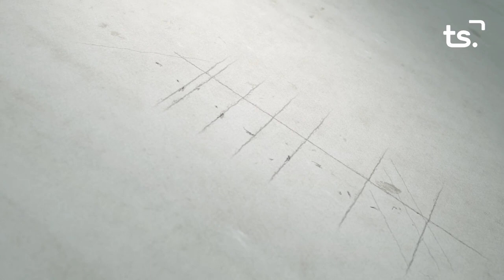L'ENTREVISTA LUIS RODRIGUEZ RIVERA 2023 06 12